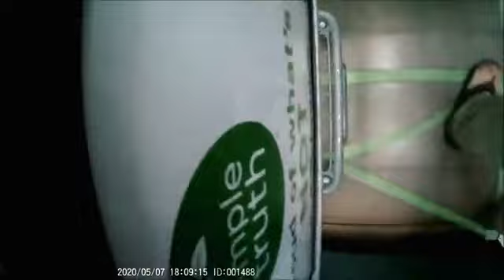Shopper films himself wearing SWASTIKA mask at grocery store in 'protest over lockdown'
Dustin Hart, who goes by Dusty Shekel on social media, posted a 14-minute clip of his encounter in a Santee Food 4 Less on Bit Chute

'We were peacefully protesting all the crazy lockdown rules that have been and are continuing to be enforced here in San Diego, California,' the 32-year-old said

Hart and a woman who was accompanying him can be seen with masks on and a Nazi flag that they use Velcro to attach

The woman with Hart is wearing a shirt with a version of the Pepe The Frog meme

Popular frog has become increasingly associated with alt-right imagery and anti-Semitic and racist ideology.

Hart lies to deputies when they ask him if the store employee offered him a replacement mask, an exchange he filmed earlier in the clip

When a deputy explains that the Nazi flag is an 'offensive symbol,' Hart responds: 'I see the LGBT flag and that is offensive to me and I don't call the cops'

The couple eventually remove their masks and make their way through the checkout line